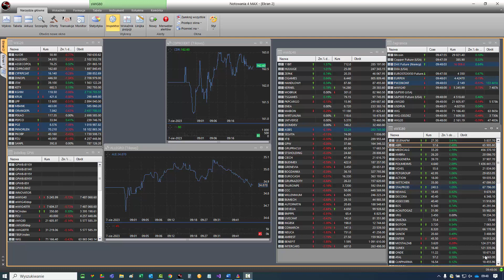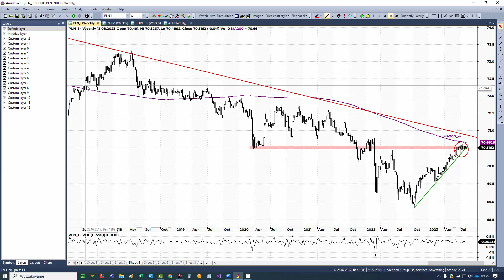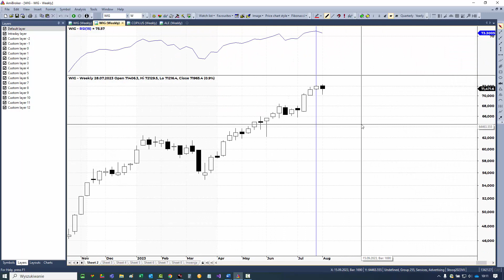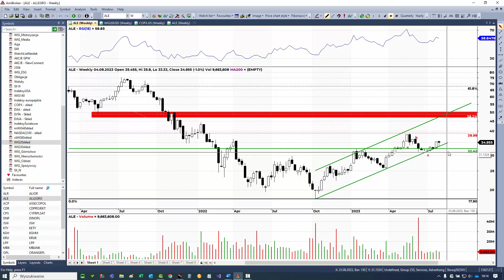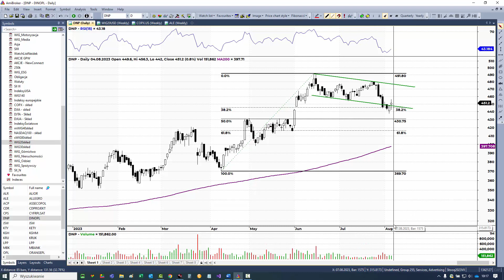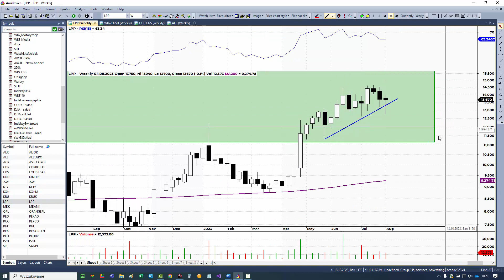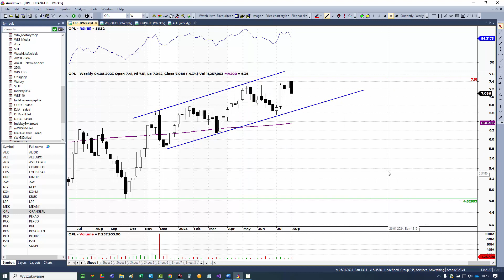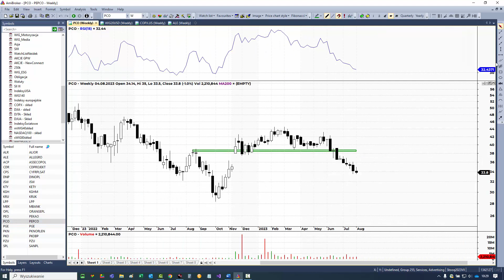Perspektywy rynku - GPW i świat analiza techniczna rynków finansowych Piotr Neidek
„Cotygodniowa analiza sytuacji technicznej spółek z WIG20 i kluczowych instrumentów finansowych. Prowadzona przez Piotra Neidek z Biura maklerskiego mBanku, wielokrotnie nagradzanego przez „Pakiet” tytułem najlepszego analityka technicznego w Polsce.
Webinary w każdy poniedziałek o godz. 13:00